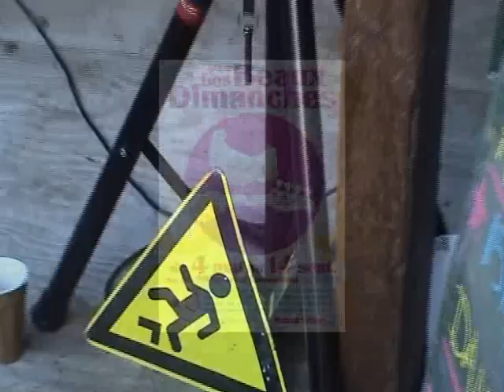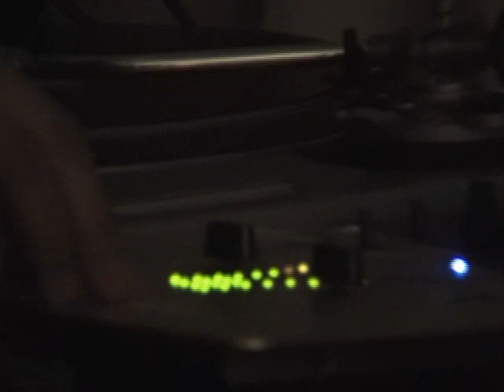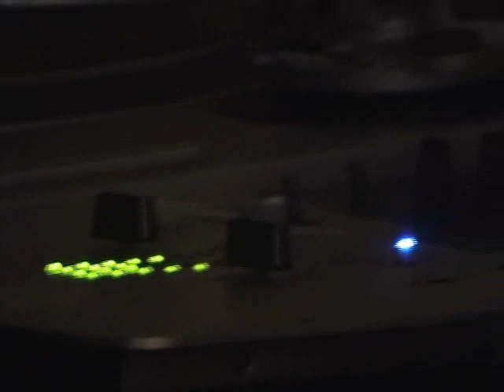LES BEAUX DIMANCHES 2008 - 3/4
3ème partie/4 du film "LES BEAUX DIMANCHES 2008" réalisé par Karine Guillon alias Kitty Kamera de VIVRE LA RUE